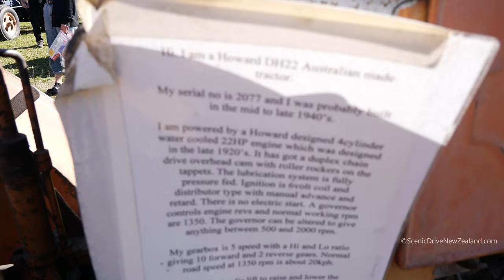1940s Howard Rotovator DH22 Tractor at Wheels at Wanaka 2023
1940s Howard Rotovator DH22 Tractor at Wheels at Wanaka 2023 in Wanaka, in the Otago Region of New Zealand's South Island.